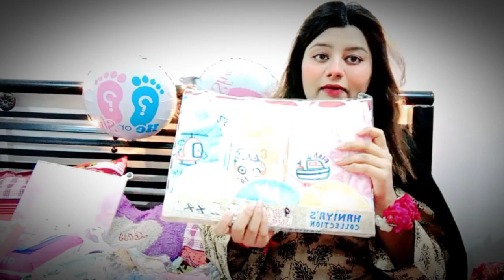Hospital bag ready for delivery|New born ky Liye kya Kya pack krien|My baby hospital bag ready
New Born Baby Shopping Vlog

WE ARE PARENTS TO BE❤️❤️✨👇👇👇👇👇👇👇👇👇🔥🔥🔥

New born ky liye kya kya pack kare Delivery bag packing list delivery bag packing list in tamil baby girl dresses baby photoshoot at home New born dresses ideas New born ky liye kya kya pack karen hospital bag checklist hospital bag essentials hospital bag for laborhospital bag for baby labor and delivery bag hospital bag for labor and deliverywhats in my hospital bag.